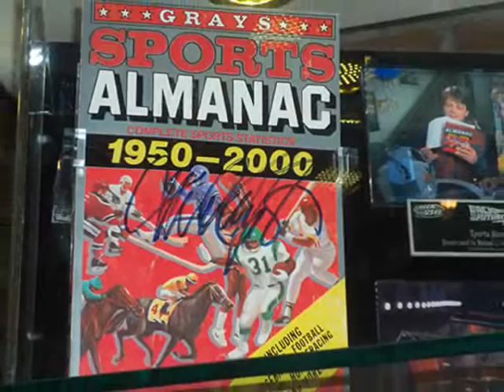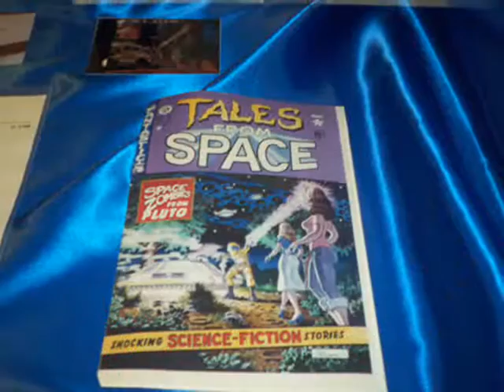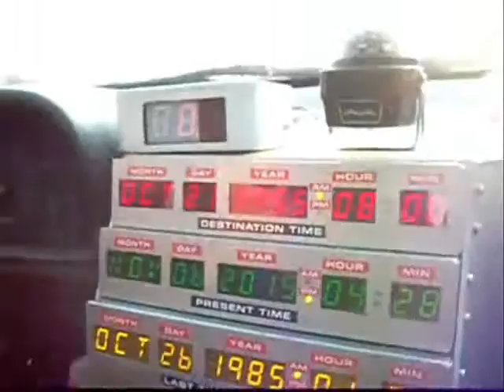Visita al museo di Settimo Torinese di Ritorno al futuro per i 30 anni del film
Un video dedicato a quella splendida esperienza e dedicato alla persona speciale che mi ha accompagnato in quella esperienza